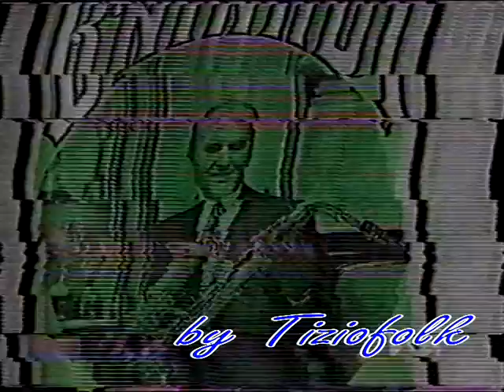CREPUSCOLO valzer eseguito dal maestro CARLO ANTONIO BAIARDI1